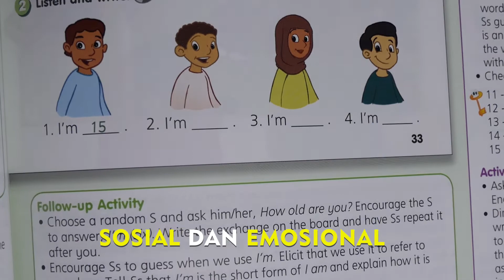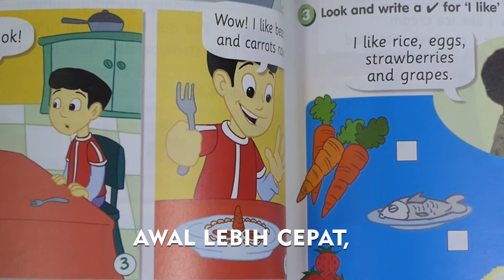Sekolah Bahasa Sekolah Lughatuna